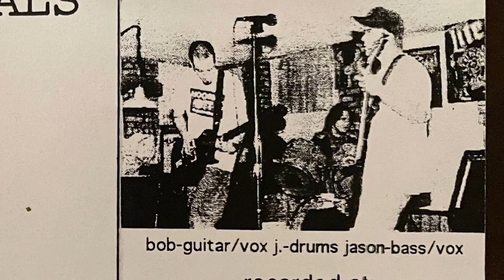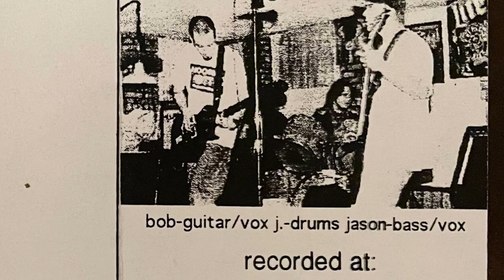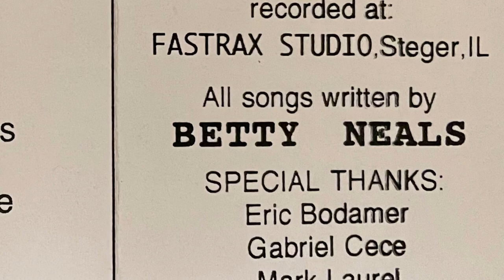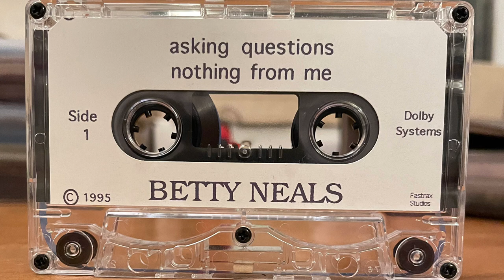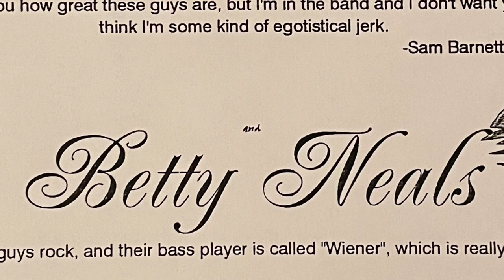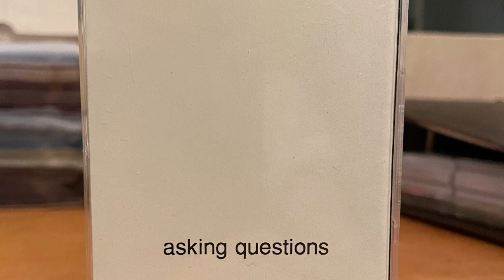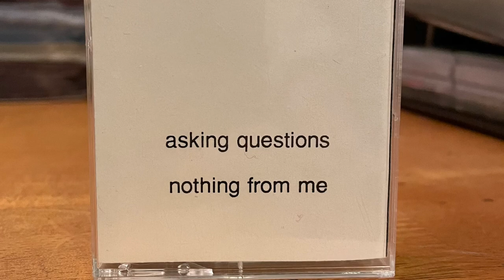Betty Neals - Asking Questions / Nothing From Me (1995)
Recorded at Fastrax Studios, Steger, IL.

Betty Neals was:
Bob Shields - guitar/vocals
J. - drums
Jason - bass/vocals